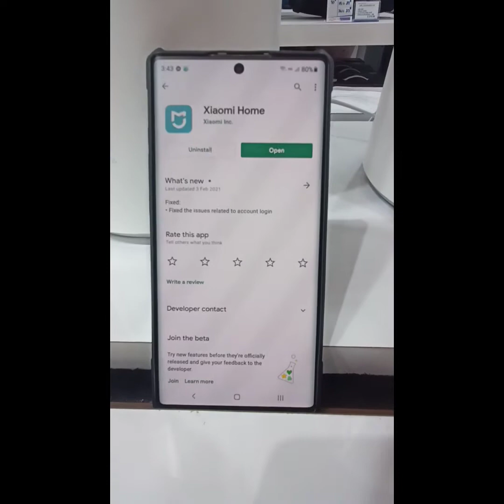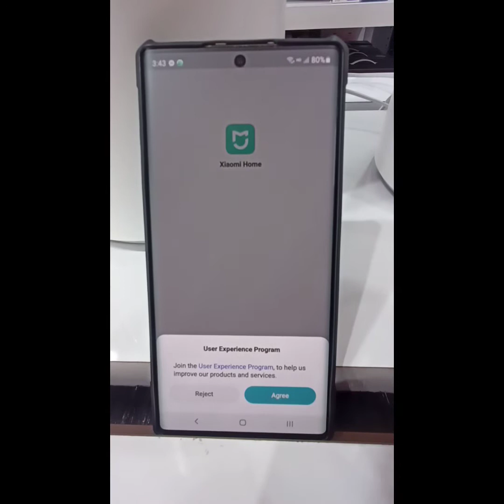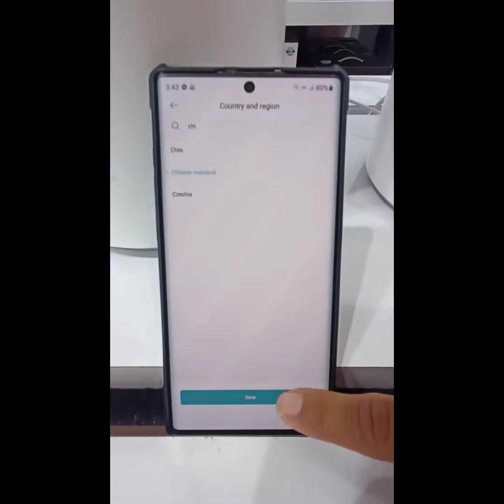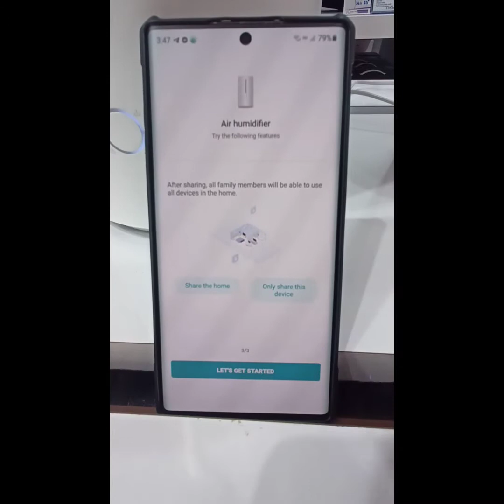mi How To Connect Humidifier 4.5L and Review Deerma Humidifier 5L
mi How To Connect Humidifier